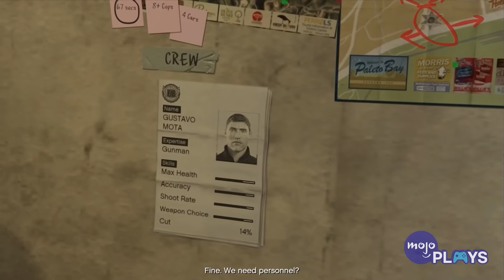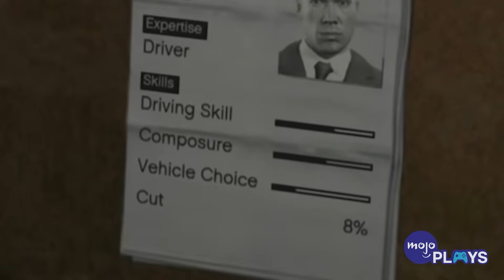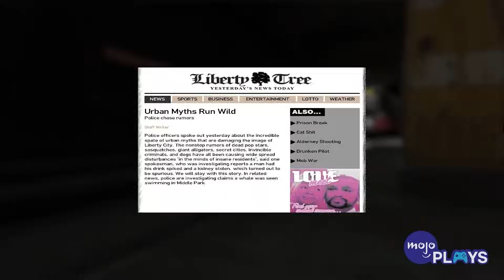The 10 BIGGEST Unanswered Questions In GTA Games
"Grand Theft Auto" may seem simple from the outside, but the series has several questions we'd like some answers to. For this list, we’ll be looking at plot holes, mysteries and things that just straight up make no sense. If we can’t make heads or tails of it, then we’re gonna talk about it. Our list includes The Mount Chiliad Mystery, The Romero Riddle, The Urban Legends of GTA, Why Was Michael in Jimmy’s Car?, and more! Do you have an answer to any of these mysteries?